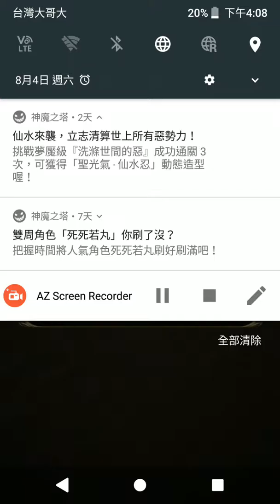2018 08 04